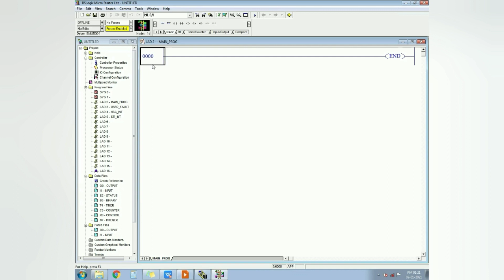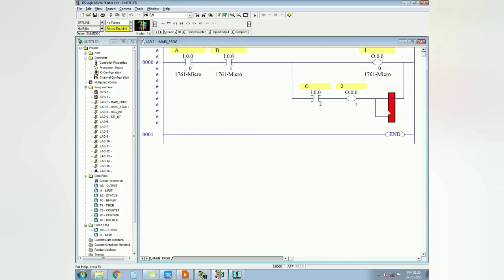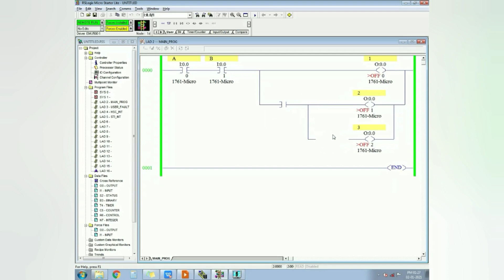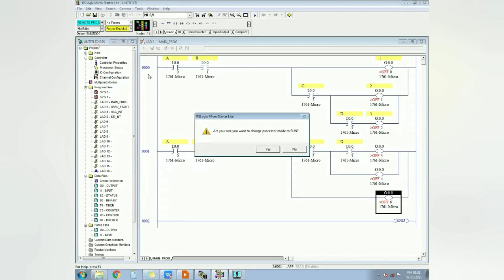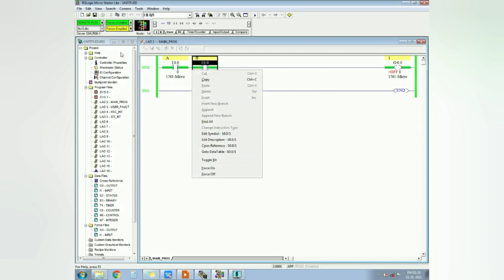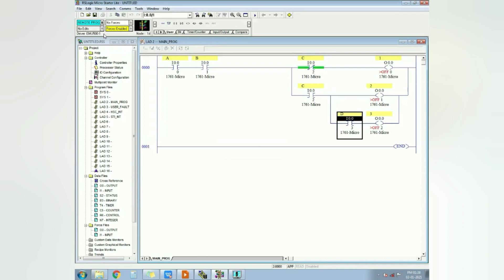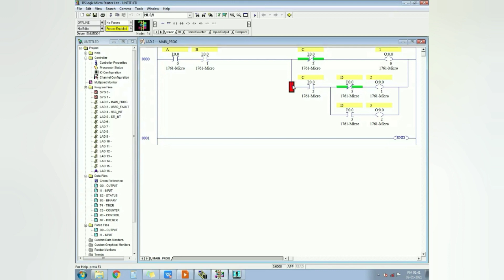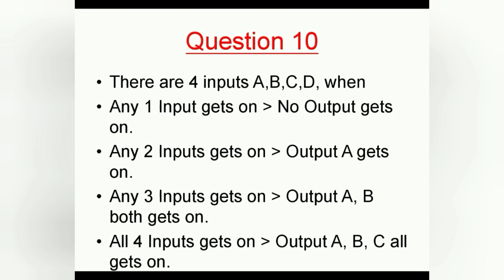PLC Problems for Practice ( Questions 8 & 9) Exercise-1 Contd. ( Hindi)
This Is the 10th lecture of the Allen Bradley PLC series. This lecture Includes Programming examples for practice. this is the first step towards the PLC programming, with very very basic PLC programs. I am continuing my Exercise of PLC Problems for Practice (Questions 8 & 9).i hope you will learn new concepts, by practicing more and more PLC Questions.

For Online and Offline Training,
Please  Contact or Whatsapp
Kuldeep Singh
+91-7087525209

Kuldeep Singh
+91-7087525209